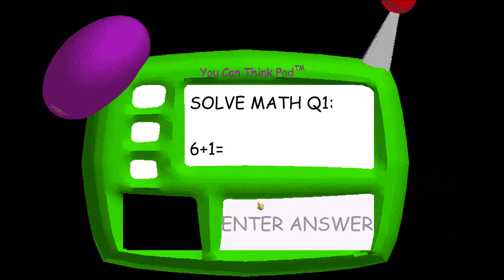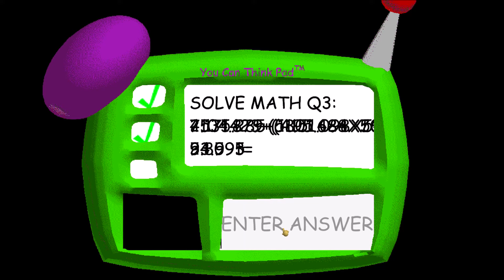Baldi's BASICS - SuperRguy3000